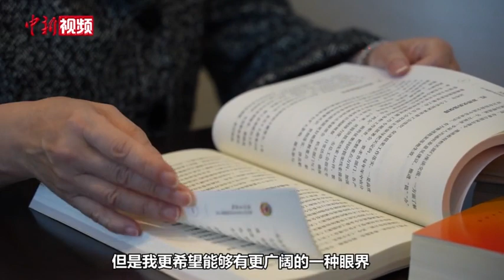【两会声音】何超琼：自己大学毕业后创业是最聪明的决定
日前，港区全国政协委员何超琼在接受中新社专访时表示，她没有大学毕业后就进入家族生意，而是选择自己创业，这是当时作出的最聪明决定。她认为，创业的经历，给了她更广阔的眼界，去看这个世界，去学习各个不同行业界别的知识和技能。何超琼说，世界在变，国家也在不断地进步，人必定要永远站于一个可变、可改的位置，而且永远能走到最前沿去做新尝试。但在她看来，做新尝试也必须要具备一定的能力，而当时的创业经历就是给予自己这种能力的锻炼。